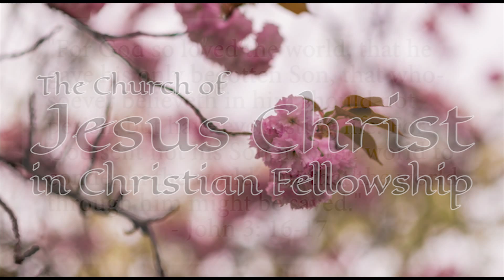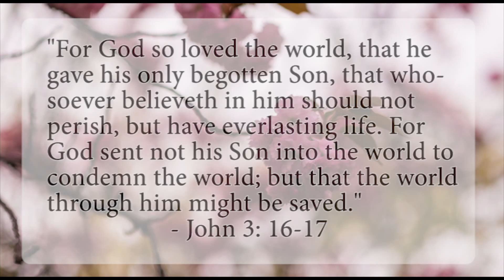Vol 1 Sermon 19 "2016 Easter Devotional"